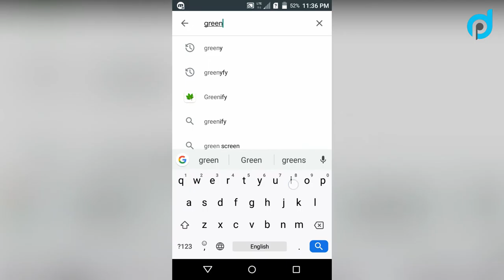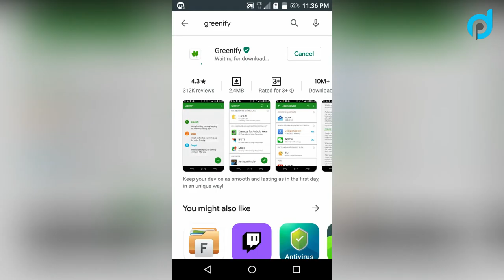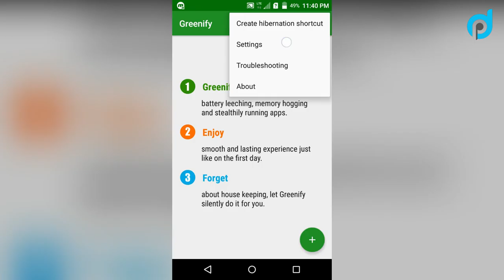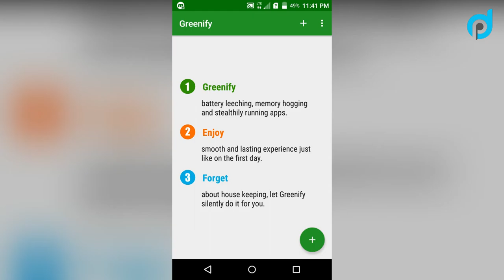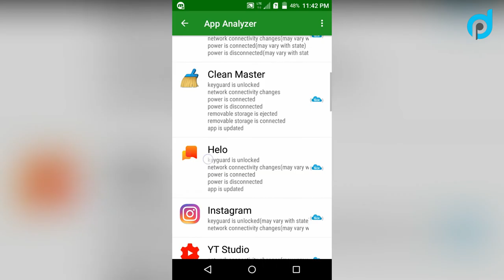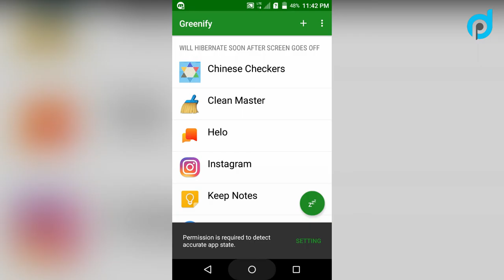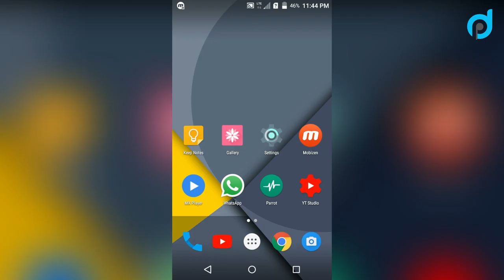How to Stop Background Apps on Android (Speed Up and Save Battery) | How to Use Greenify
Most android application runs in the background and it kills your phone battery and performance. To stop autorun application need Greenify it is an Auto app hibernator for Android smartphone.

😍 💕 Connected Together 💕 😍